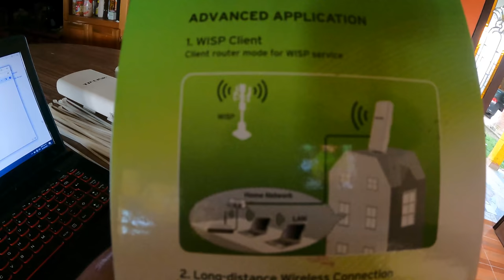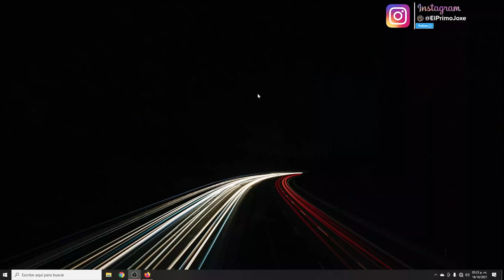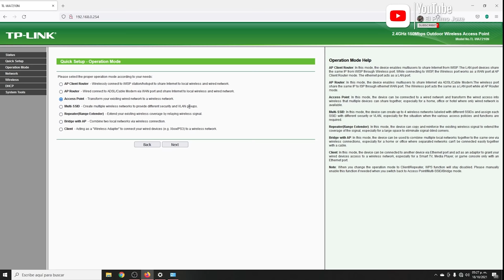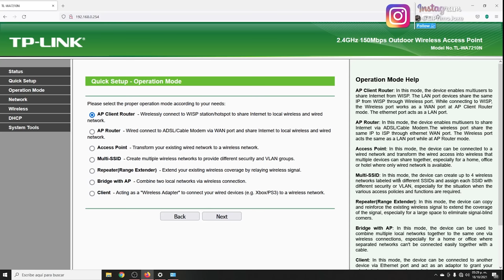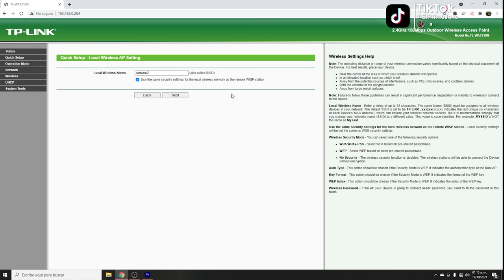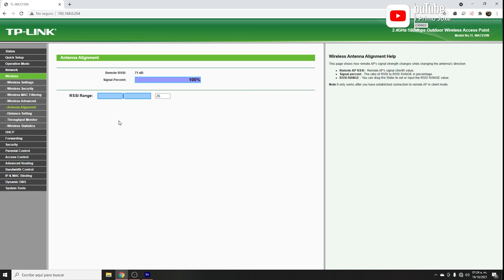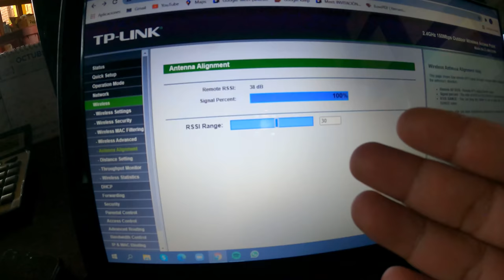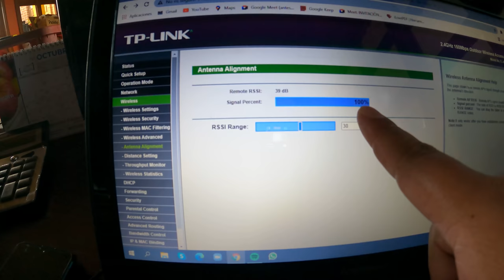COMO TENER INTERNET GRATIS CASI EN CUALQUIER LUGAR *ANTENA DE LARGO ALCANCE PARA EXTERIORES*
Adquiere El Mejor Antivirus Aquí Con Descuentos Adicionales Usando El Código "ELPRIMO"